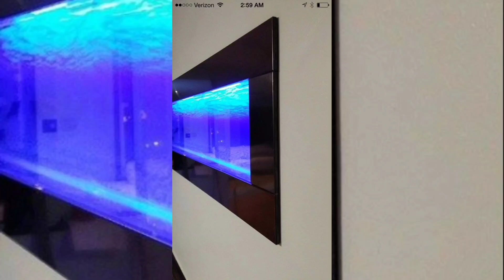I Made a Wall Mounted Aquarium l Aquarium Home Decor l Home Decor Fish Tank